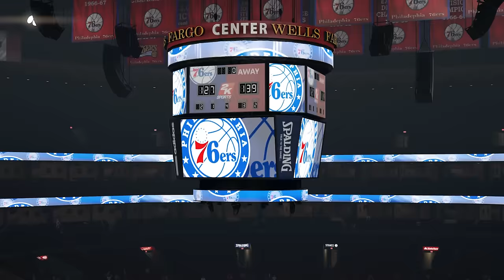NBA 2K16 My Career - IKC Crosses & Derrick Rose Twerks + Patch 3 Talk | 2K16 PS4 Gameplay